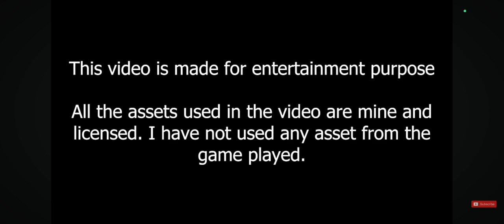franklin fight with gaint brothers